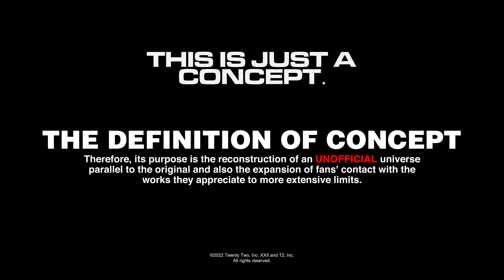GTA Online: Bay Shore Kings - Trailer